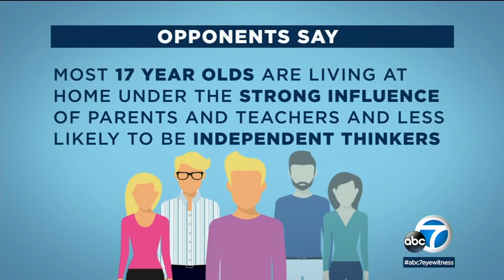Proposition 18 explained: Grant some 17-year-olds right to vote in primaries | ABC7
Prop 18 would amend the state constitution to allow 17-year-olds who will be 18 by the time of the general election to vote in primary or special elections that precede them.